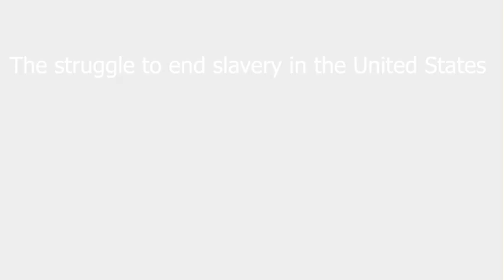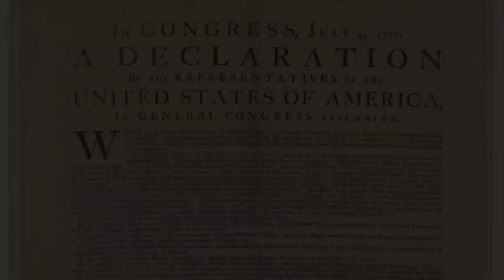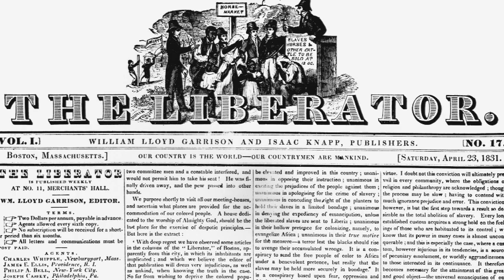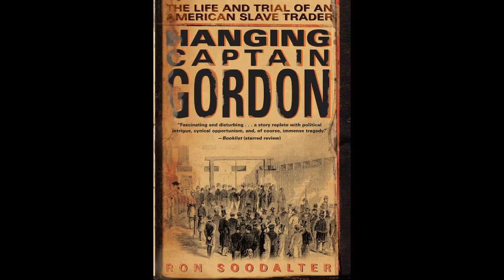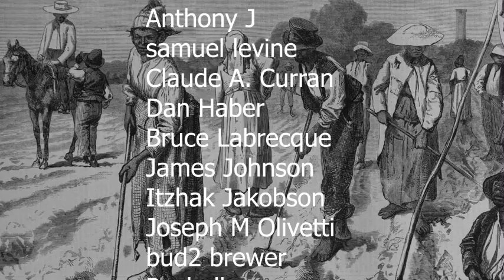The fight against slavery in the United States and the creation of Liberia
- Intellectuals and society:
- Intellectuals and Race:
- Basic Economics:
- Charter Schools and their enemies:
- Discrimination and Disparities:
- Economic Facts and Falacies:
- The Vision of the Anointed: Self-congratulation as a Basis for Social Policy: